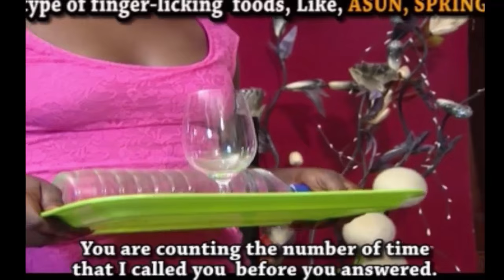Moji OLaiya the wicked sister - Yoruba Movies 2016 [Full HD]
NewYoruba movie starring  Femi Adebayo, Moji Olaiya, Fausat Balogun, Mercy Aigbe

 Ilara Ni  coming soon on NewYoruba